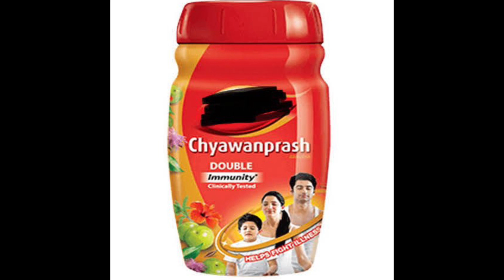Dhosi hill the Aravali mountain range||origin of chyawanprash || PAANTH THE TRAVELLER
Hey guys,this is PAANTH THE TRAVELLER and this video was related to all my delhi friends who was busy in life and want a 1 day trip to go and come back,well when I heard about it first I thought to check it out but then I realise to make a video from it,I am not a vlogger but more over a traveller anyways so this is a place call DHOSI KA PAHAD which is in narnual haryana (actually on Haryana and Rajasthan border) this was the place where the origin of chyawanprash by shri charam Rishi (yogi)this come in ARAVLI layers of Himalaya,it is a mountain and on the top of that there is a temple of charam rishi,a peaceful place and for youngsters there is beautiful view from the top nice place to hangout with family and friends we start out journey at 12 noon and reached by 3:45 pm,it’s a almost 1 and half hours tracking to on the top,my journey partner was Jitender sharma and after going to the top and exploring everything (in very less time) we reached back delhi by 9:30 pm,interesting video with interesting information and facts and if you like the video please 👍🏼 it comments on that and don’t forgot to subscribe it and you can also share it